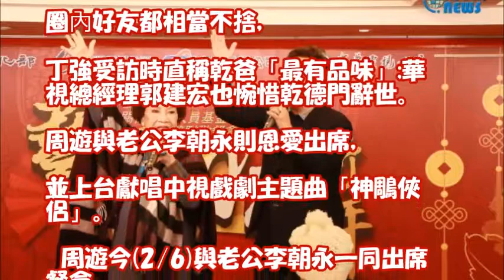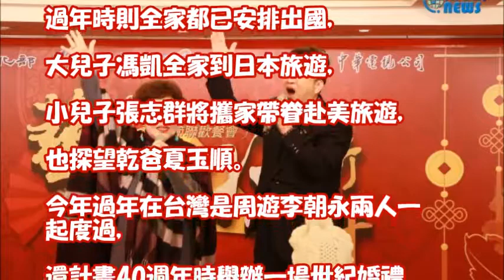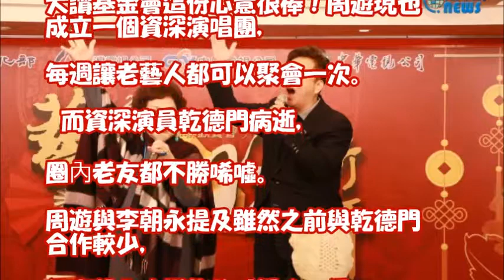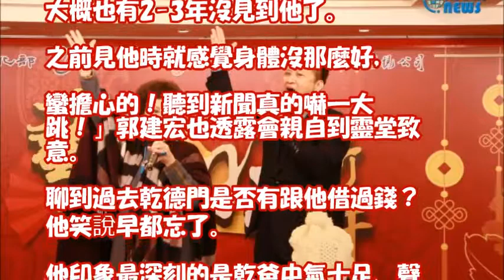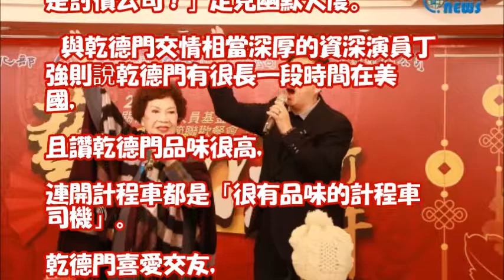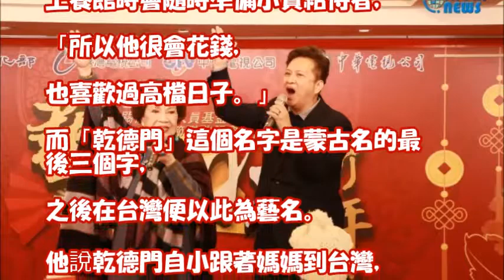周遊、李朝永高歌神鵰俠侶 悼乾德門「他是個好人」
周遊甜喊「再嫁李朝永」補辦婚禮！2個兒子超不諒解「狠心對媽媽做. 」讓她爆淚！ \u200b